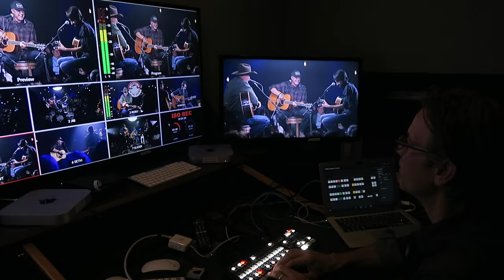Never Wanted Nothing More | Ronnie Bowman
On Episode 1 of our second season of Muletown In The round. Ronnie Bowman sings a hit song he co-wrote with Chris Stapleton, "Never Wanted Nothing More," recorded by Kenney Chesney.

This ongoing series is filmed live at Homestead Hall located at Rory Feek's historic farm in Columbia, TN. You can visit Homestead Hall for an upcoming concert or TV taping.

Watch Muletown in the Round (also currently airing weekly on RFD-TV.)